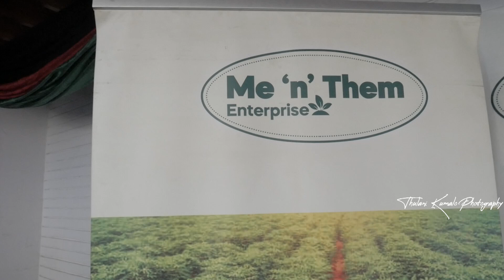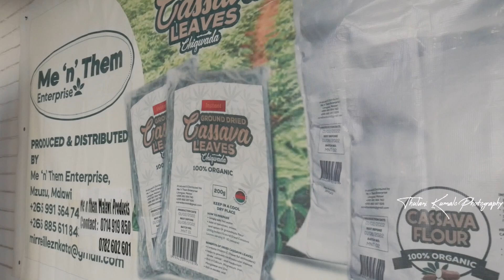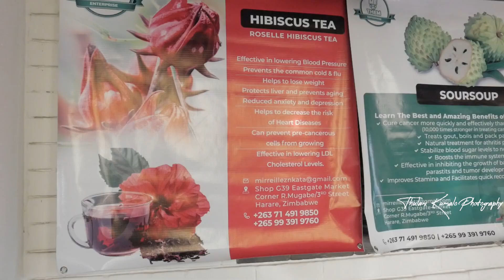me 'n' them